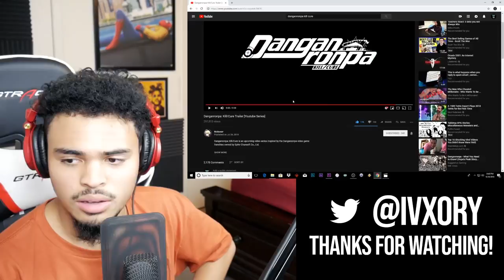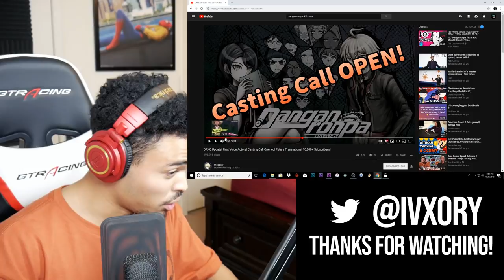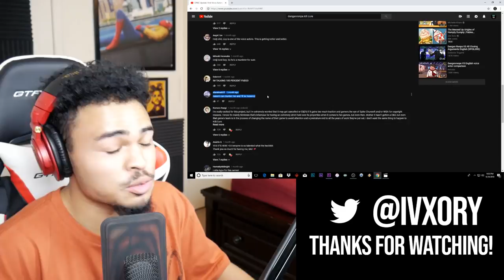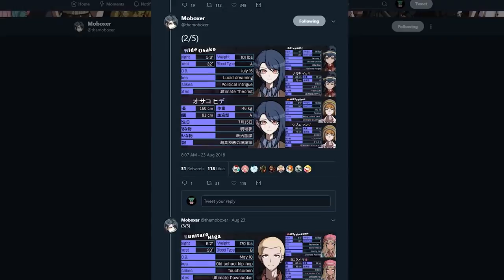DON'T KILL OFF NAIOMI PLEASE!!! - DANGANRONPA KILL/CURE - CHARACTERS/VOICE ACTORS FIRST REACTION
It's a long one today boys, strap in. Also NAIOMI...GODDAMN. Also I love Toya's voice. Kill/Cure definitely looks EXTREMELY promising. I can't wait to see all my favorite characters die off one by one...please don't.

Thank you to anybody that watched it means a lot!!!